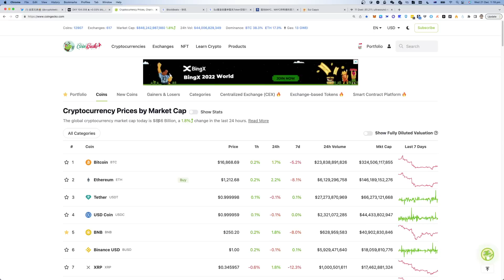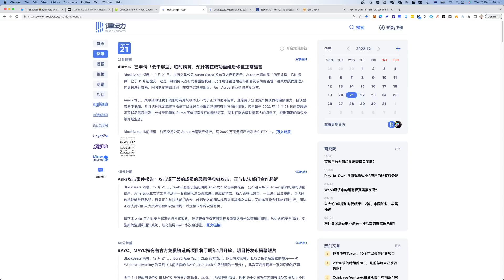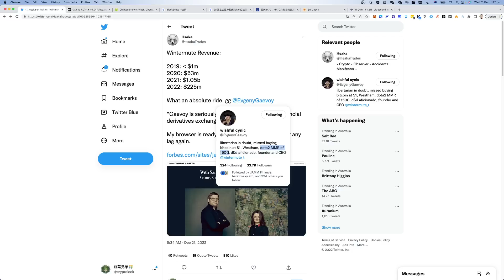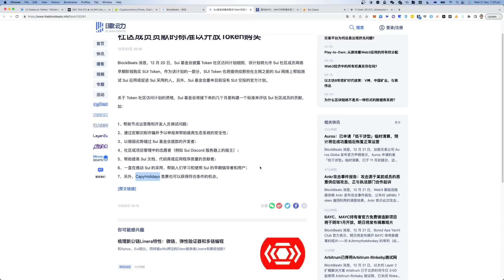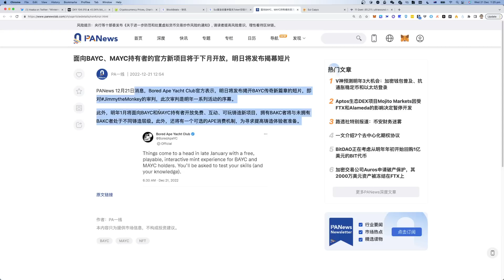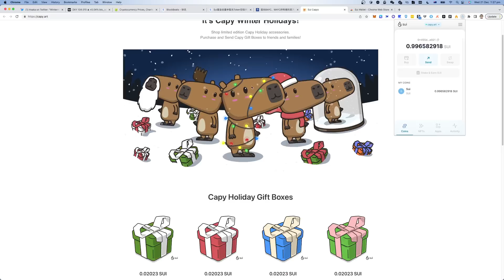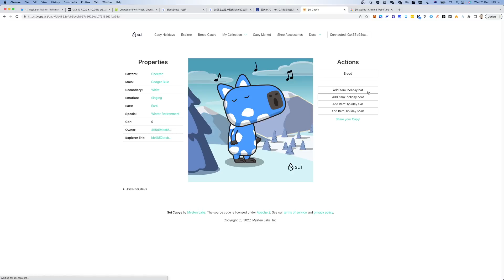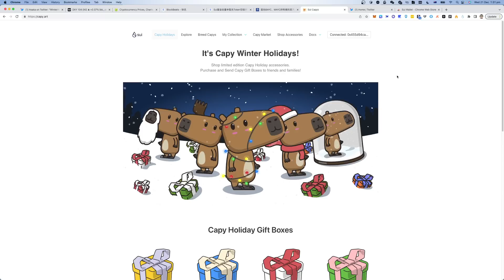钱都是大风刮来的系列 Sui 手把手空投操作展示 Wintermute 从1百万到10个亿 他的秘密㊙️是什么？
Sui Wallet: 0xab83ee0356a7709de7304b6f9c23f4a6d65cfdff